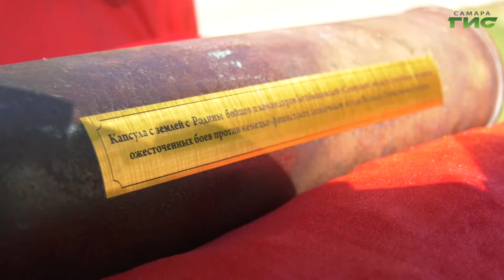У Вечного огня в Парке Победы прошла торжественная церемония забора земли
У Вечного огня в Парке Победы прошла торжественная церемония забора земли с Родины бойцов, уроженцев Куйбышевской области, погибших при взятии стратегически важной высоты в 1943 году на Донбассе. В церемонии приняли участие глава Самары Елена Лапушкина, депутаты Губернской Думы и представители ветеранских и поисковых организаций. Делегация из Самарской области передаст капсулу с землей вместе с гуманитарным грузом в город Снежное в рамках дружеского соглашения о взаимопомощи между городом и регионом. Подробнее Андрей Горгуленко.